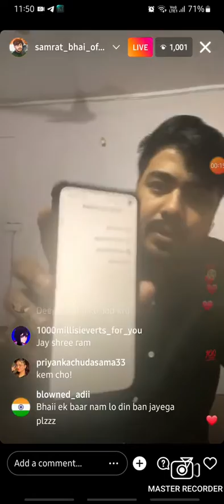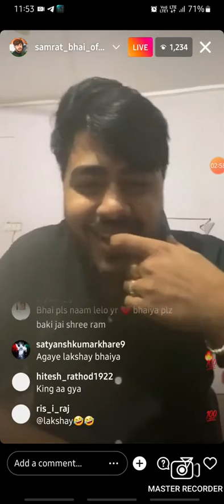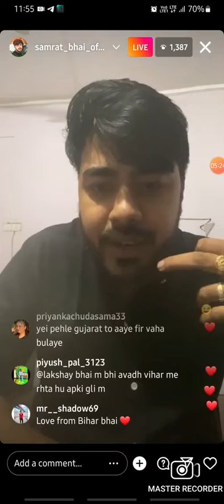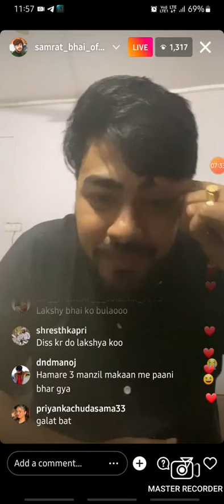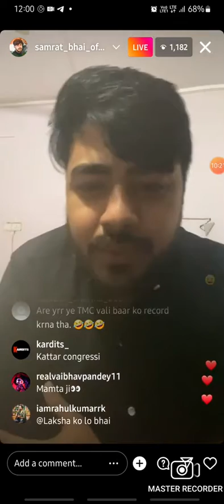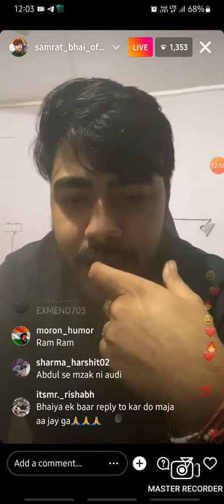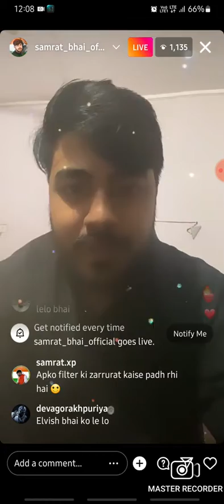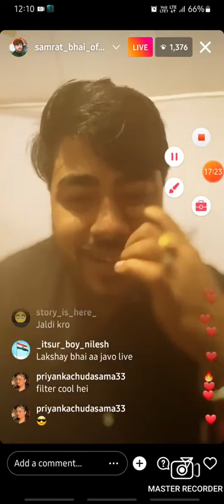and @lakshaychaudhary live on instagram || mr and mrs prince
@SAMRATBHAI angry on mr and mrs prince
@lakshaychaudhary vs mr and mrs prince